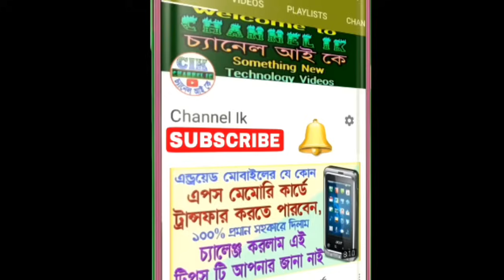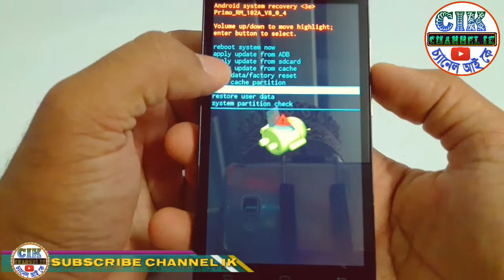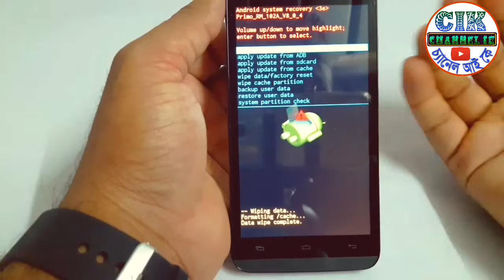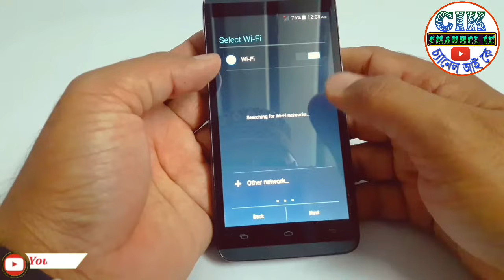মোবাইল ফ্লাশ দেওয়ার নিয়ম | কিভাবে মোবাইল ফ্লাশ দিতে হয় | মোবাইল ফরমেট দেওয়ার নিয়ম | channel ik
আস্সালামু আলাইকুম ওয়ারাহমাতুল্লাহি ওয়াবারাকাতুহ ।
প্রিয় বন্ধুরা এই ভিডিও অনেক আগে বানিয়ে ছিলাম তাই শুরুতেই ক্ষমা চেয়ে নিচ্ছি, যদি কোন কথা বা বলার মধ্যে ভুল হলে ক্ষমার দৃষ্টিতে দেখবেন ।
যাইহোক এই ভিডিওতে Walton primo RM দিয়ে দেখিয়ে ছিলাম  কিভাবে মোবাইল কে হার্ড রিসেট দিতে হয় ।
আর হে এই হার্ড রিসেট মোবাইল কে অন রেখে মোবাইলের সিটিং সে গিয়ে ও করা যায় ।
এ বিষয়ে আমার একটি ভিডিও বানানো আছে চাই নিচের লিংক এ ক্লিক করে দেখুন

আর হে বর্তমান এন্ড্রয়েড মোবাইল কে এই ভাবে হার্ড রিসেট দেওয়ার আগে অবশ্যই আপনার প্রয়োজনীয় ছবি ভিডিও অডিও সমস্ত ফাইল গুলি মেমোরি কার্ড ও চিম বাহির করে ফেলবেন ।
এবং আপনার মোবাইলের গুগলি প্লে স্টোরে যেই জিমেইল আইডি ও পাসওয়ার্ড ছিল সেটা খেয়াল রাখতে হবে তা না হলে সেট ওপেন করা অসম্ভব হয়ে দ্বারায়  ।।

এই ভিডিও সম্পর্কে যদি কোন প্রশ্ন থাকলে কম্মেন্ট করবেন ইনশা আল্লাহ্ উত্তর দেওয়া র চেষ্টা করব ।

সব ধরনের টেকনোলজি ভিডিও পেতে প্লিজ চ্যানেল টিকে সাবসক্রাইব করে সাথে থাকুন ।
এবং পতিটা ভিডিওর নটিফিকেসন সবার আগে পাওয়ার জন্য বেল আইকনে ক্লিক করে রাখুন ।
এই চ্যানেলের আরো অন্যান্য ভিডিও গুলি দেখুন।
মোবাইল ফ্ল্যাশ related all videos
Bitcoin and online earnings all videos
Android phone other products review
Imo and WhatsApp related all videos
Facebook related all videos
YouTube related all videos
Video and pictures editing all videos
Create by channel ik 2019